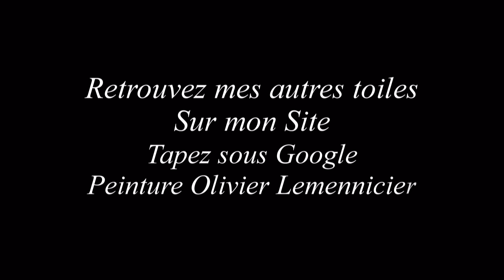Automne, derrière chez moi à Andé - Olivier Lemennicier Artiste peintre sur toile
Automne, derrière chez moi à Andé
Peinture Acrylique sur toile 1,50m x 0,50m
Merci de votre visite !
Olivier Lemennicier